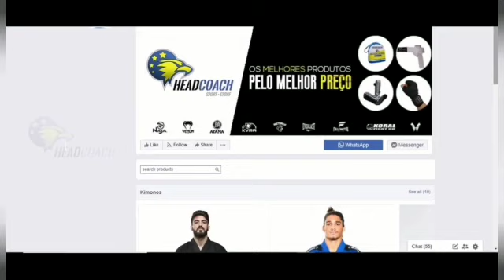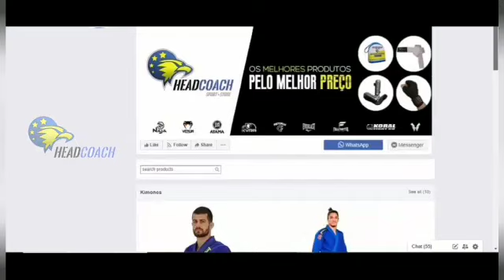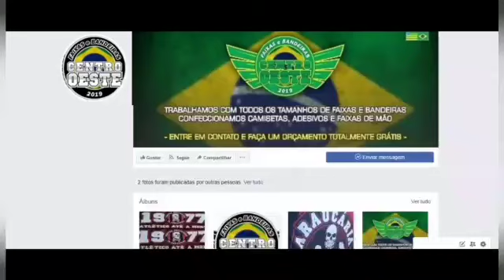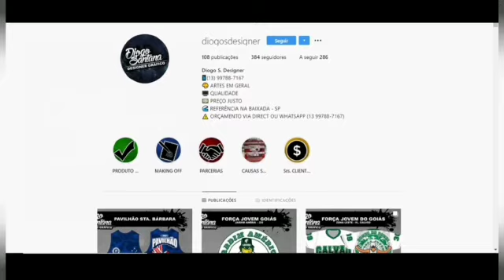A SAÍDA PARA AS ORGANIZADAS!!!